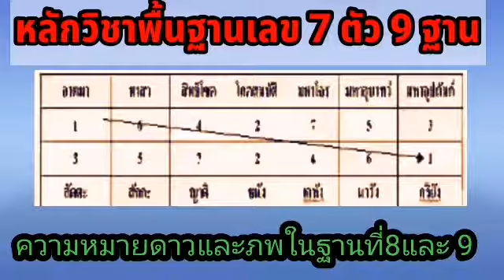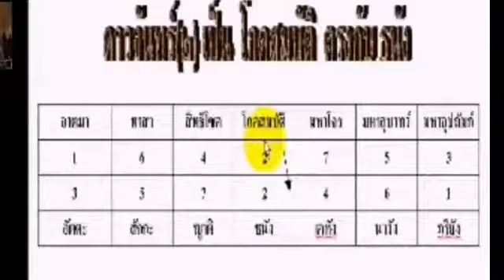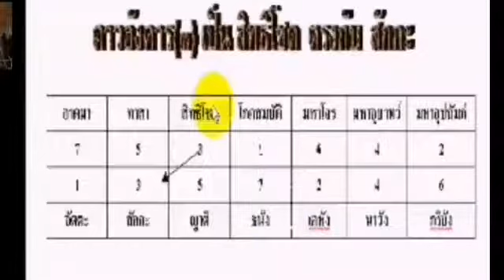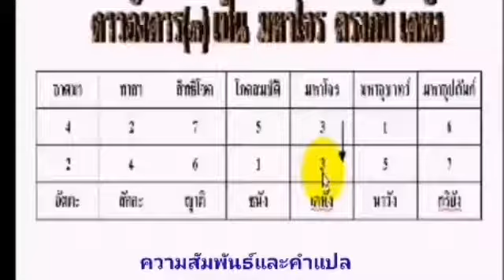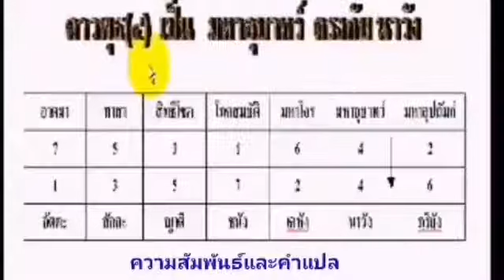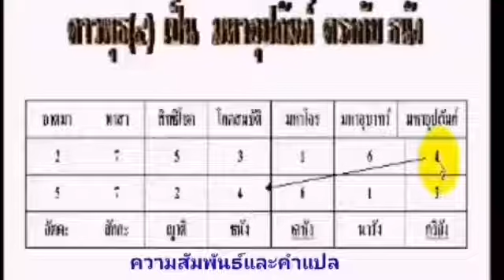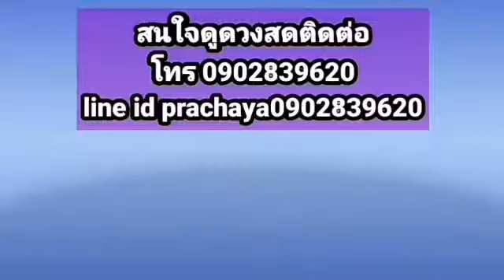@ ความหมายคำนิยาม (เรือนชะตา)ในเลข 7 ตัว ฐานที่ 8และ 9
@หลักวิชาพื้นฐาน เลข 7 ตัว 9 ฐาน ความหมายคำนิยาม ใน ฐานที่ 8และ 9
อ.ปรัชญา ศรีศิริ
พยากรณ์ชะตาชีวิต ดวงไทย  ดวงยูเรเนียน เลข 7 ตัว 4 ฐาน
เลข 7 ตัว 9 ฐาน